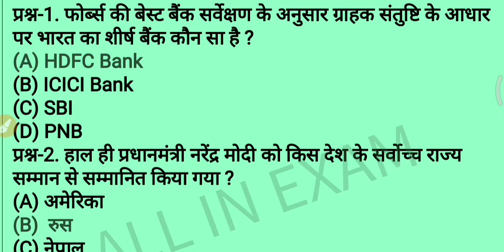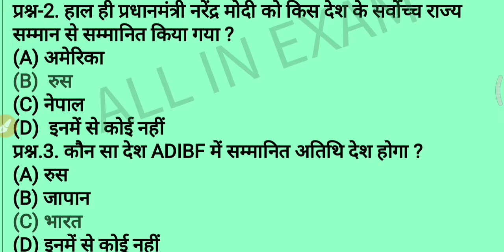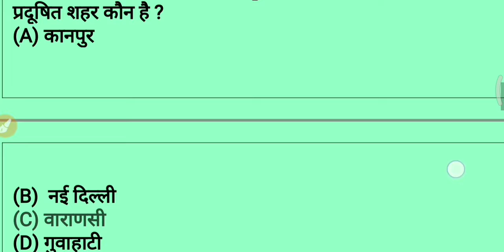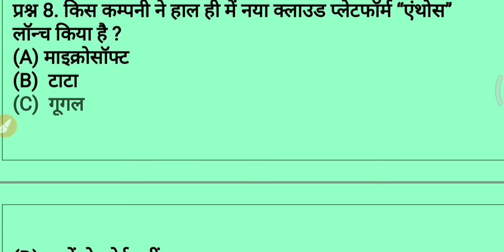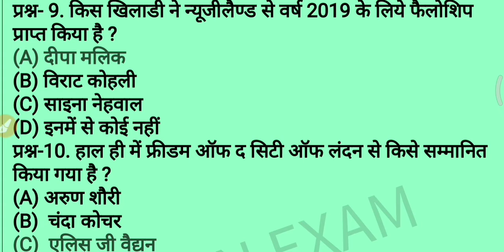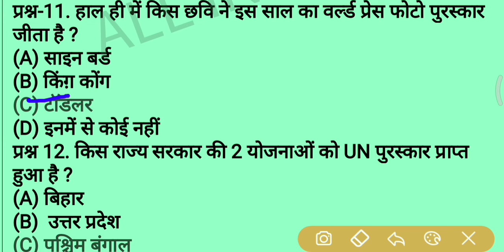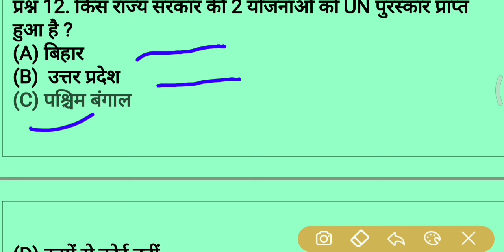13 APRIL CURRENT AFFAIRS MOST IMPORTANT QUESTION FOR Upcoming All GOV.EXAM.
13 APRIL CURRENT AFFAIRS MOST IMPORTANT QUESTION FOR UPCOMING ALL GOV. EXAM- SBI CLERK, SBI PO, SSC CHSL, RRB JE, RRB NTPC, RRB GROUP D AND STATE GOV. EXAM ASKED CURRENT AFFAIRS QUESTION.